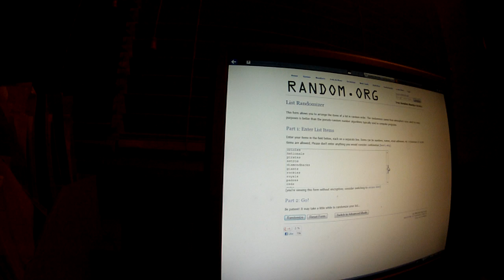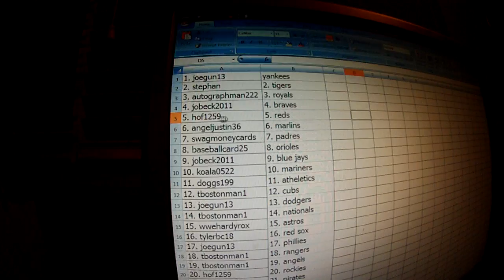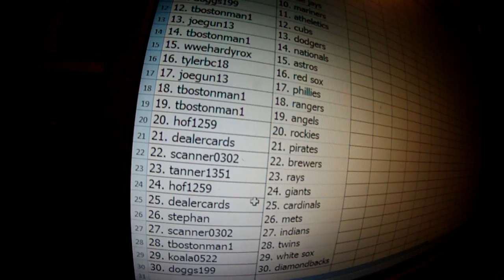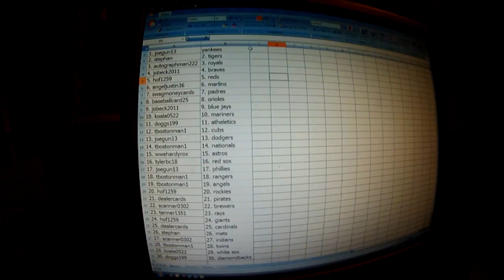Group Break Randomization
thank you all for joining here are the teams for each buyer.
Dealercards=Pirates, Cardinals
Autographman222=Royals
angeljustin36=Marlins
tylerbc18=Red Sox
Stephan=Mets, Tigers
wwehardyrox=Astros
swagmoneycards=Padres
joegun13=Yankees, Dodgers
jobeck2011=Braves, Blue Jays
hof1259=Reds, Rockies, Giants
baseballcard25=Orioles
tanner1351=Rays
koala0522=White Sox, Mariners
doggs199=Atheletics, Diamondbacks
tbostonman1=Cubs, Nationals, Rangers, Angels, Twins
scanner0302=Indians, Brewers